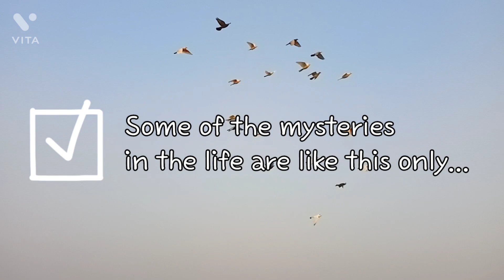STILL UNSOLVED - A Very Short Film (#1 Try) // Casual things do convey meaning | Sarthak Thukral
Greetings...
Hey guyzzz, I just made this short film for fun...
It conveys a message, let's see how many of you can understand it 😙